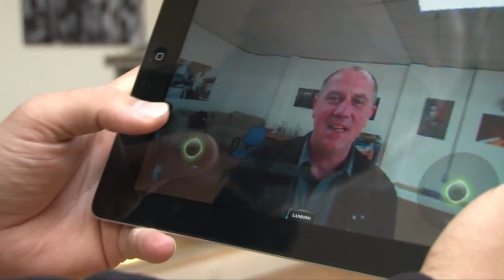Wise Guys Blog Nr.32 - Neues Spielzeug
Wise Guys Videoblog Folge Nr.32 - Neues Spielzeug, nun auch auf YouTube für euch Online.

Wenn Dir dieses Video gefallen hat, schau doch in unserem YouTube-Channel vorbei. Dort findest Du noch weitere Videos von uns

Wenn Du uns unterstützen möchtest, freuen wir uns über Dein Abo, Dein Lob - und notfalls sogar über Deine Kritik!

Schau doch auch direkt mal auf unserer Webseite vorbei - dort findest Du alle Termine, unser Forum, unser Gästebuch und viele aktuelle und unterhaltsame Informationen rund um die Wise Guys.